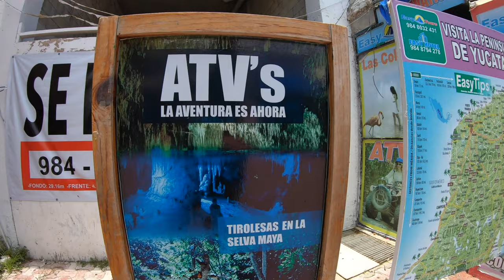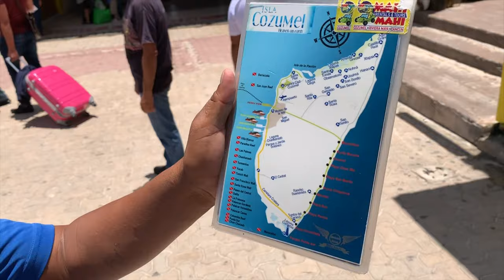Playa Del Carmen To Cozumel 4K HD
This is a walking tour from around Playa Del Carmen city center down to the beach. I eventually purchase ferry tickets to go over to Cozumel along the Riviera Maya in Yucatan Mexico.

Island Hopper TV is a travel resource for adventure seekers looking to discover many destinations across the planet. Having been encouraged to explore the world outside of the United States I have traveled many places solo and through Island Hopper TV I share the experience.